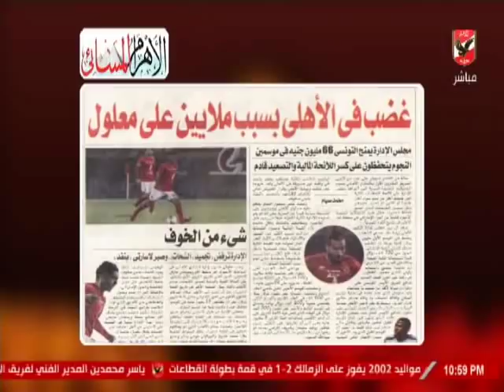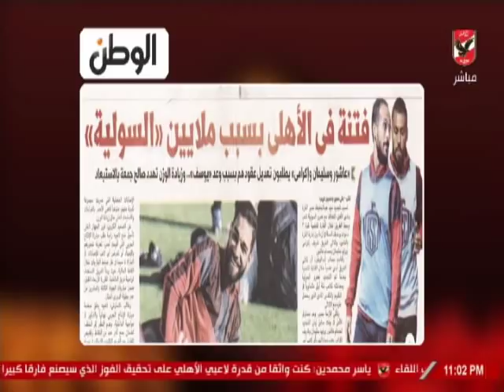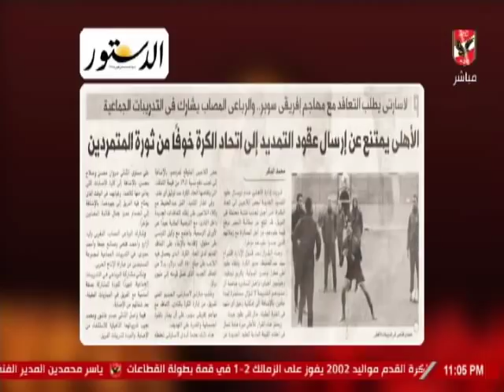حلقة ملك وكتابة 18-2019